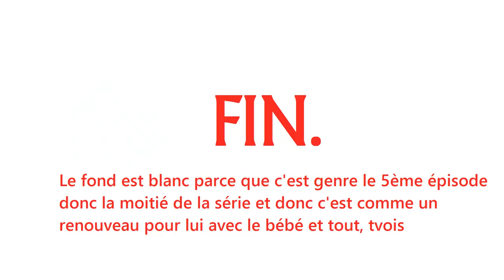ROMARIC - ÉPISODE 5: L'enfant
"Romaric" - La websérie
ÉPISODE 5: L'enfant

Romaric se balade en forêt, mais une dame suspicieuse vient le déranger...